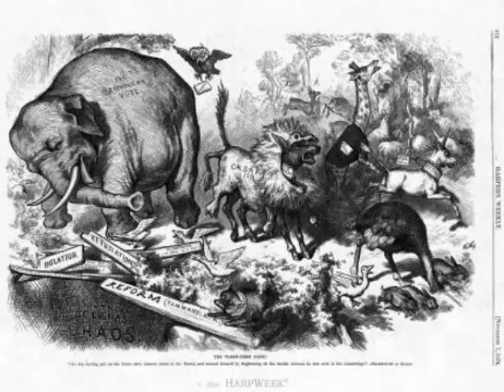Symbols of the Two Major Parties explained by Carson Atkins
A friend explains the symbols of the two major parties: the Democratic and the Republicans.  Keep watching for some J U I C Y  information

Thank you guys for taking time out of your lives to watch my content.
ヽ༼ ຈل͜ຈ༼ ▀̿̿Ĺ̯̿̿▀̿ ̿༽Ɵ͆ل͜Ɵ͆ ༽ﾉ